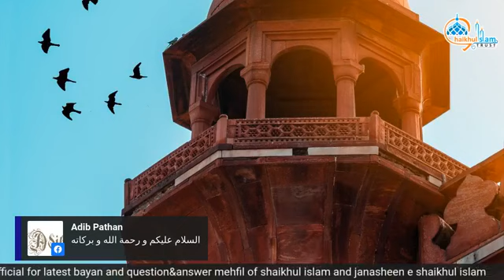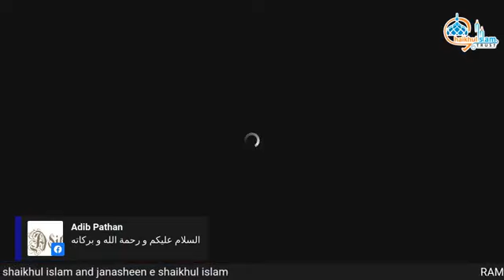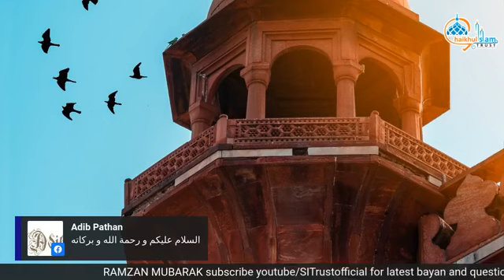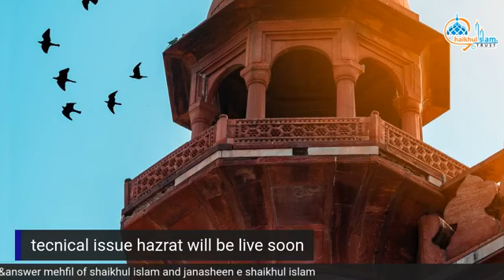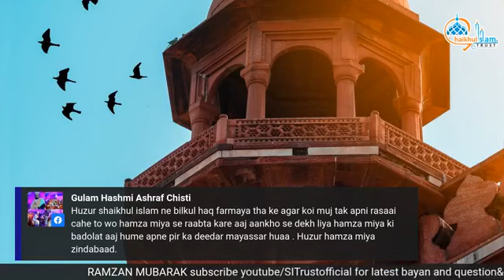Mehfil e Shuyukh Huzoor Shaikh ul Islam Syed Madani Miya And Janashen e Huzoor Shaikh ul Islam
Mehfil e Shuyukh Huzoor Shaikh ul Islam Syed Madani Miya And Janashen e Huzoor Shaikh ul Islam Syed Hamza Miya